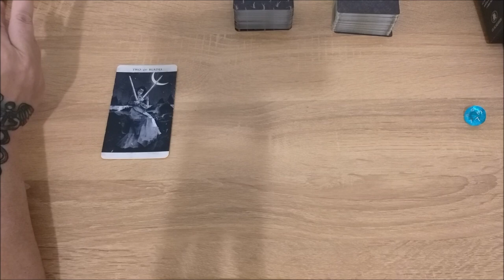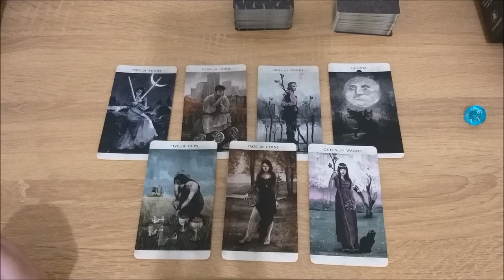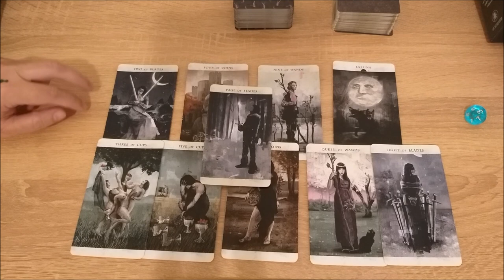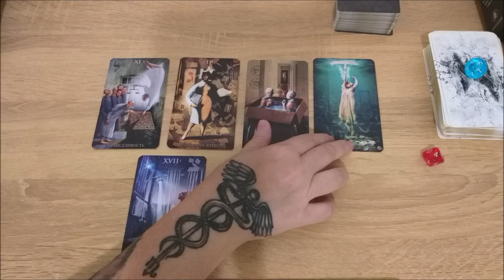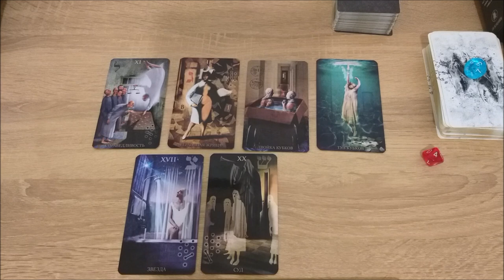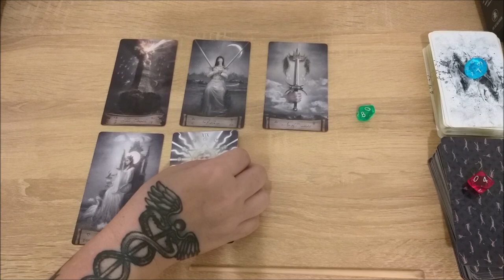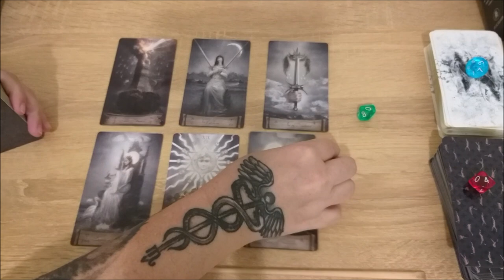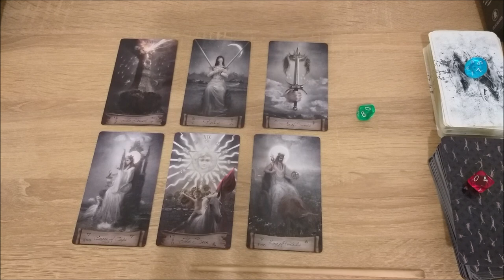Что стоит за моей неуверенностью?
Тайм коды:
00:00 - вступление
2:06 - голубой камешек
16:27 - красный камешек
29:49 - зеленый камешек